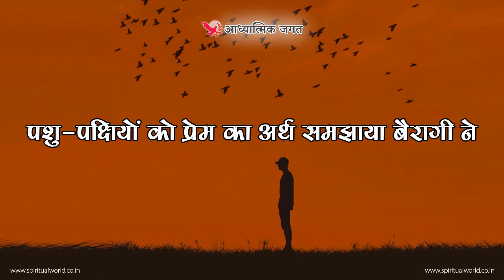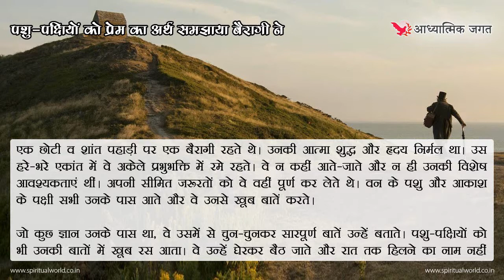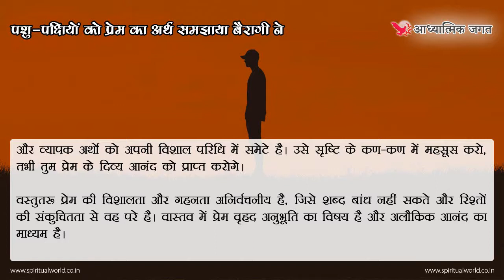Moral story 351- Pashu-pakshi ko prem ka arth samjaya | Hindi Short Moral Story (Spiritual TV)